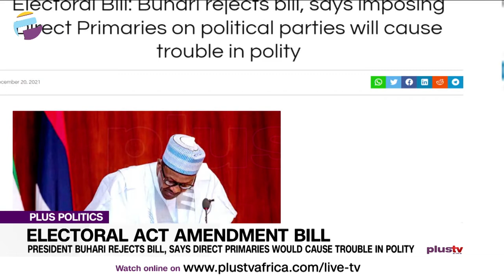Buhari Rejects Electoral Act Bill, Says Direct Primaries Will Cause Trouble In Polity |PLUS POLITICS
President Muhammadu Buhari has declined assent to the 2021 Electoral Act Amendment bill, stating that signing it into law would cause trouble among the political parties in the country. The President refused assent to it against the backdrop that the parties have their various constitutions that indicate that primaries should be conducted either directly or Indirectly and until such provisions are amended, asking parties to do that through direct means would mean forcing the parties to conduct primaries through direct means which according to President Buhari, amounts to abuse of the constitution of the party. The president has asked the lawmakers to look at the direct primaries by political parties’ clause, work on it and return the document for assent.

Honorable Rima Shawulu, Member Of The House Of Representatives and James Ibor, Legal Practitioner joined us to discuss.